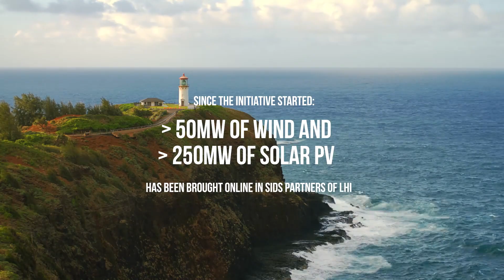Small Island Developing States: Powering Development with Renewable Energy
Small Island Developing States are on the frontlines of climate changes, and geographic challenges can make grid extension expensive and difficult. Renewable energy is proving to be one of the best ways to advance sustainable development in SIDS while fighting climate change.